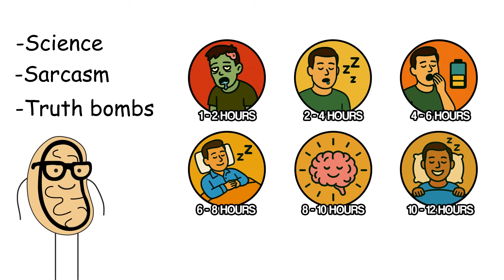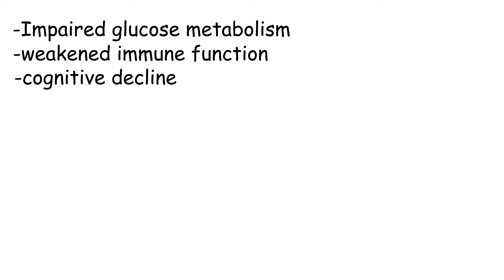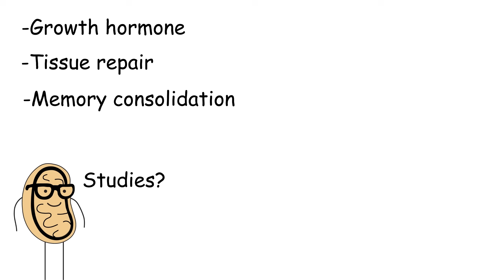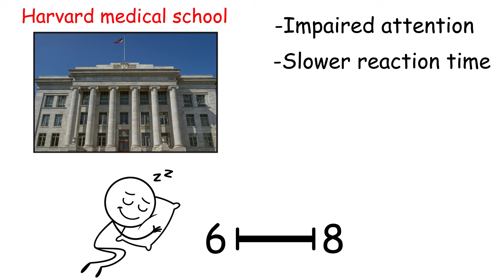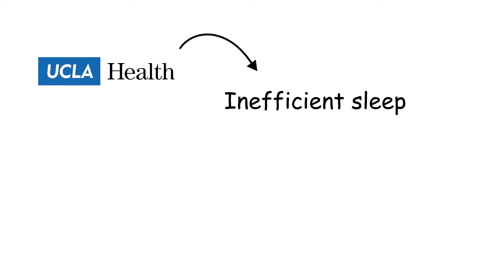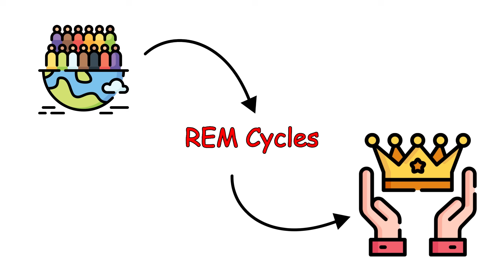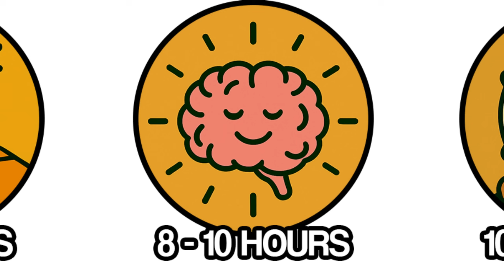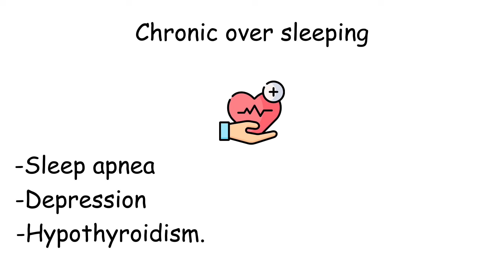Every Hidden Advantage of your Sleeping Hours Explained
Welcome back to Mitochondria Mafia—the only channel that will judge your sleep schedule harder than your therapist, but still give you a gold star for effort.

Let’s talk about the one thing that holds society together... and also ruins it entirely: Sleep.

And no, we’re not talking about the vague 8-hours-a-night ideal the CDC screams at you from health brochures you’ve never read.

We’re diving into the gritty reality of how many hours you actually sleep, and the shady perks hidden in each time slot.

Because apparently, sleeping 4 hours a night makes you feel like a productivity god—until your frontal lobe starts glitching like a Windows 95 computer.

So whether you’re running on espresso fumes or living like a medieval peasant who sleeps 10 hours a night, we’ve got the science, the sarcasm, and the truth bombs.

This is: “Every Hidden Advantage of Your Sleeping Hours—Explained.”